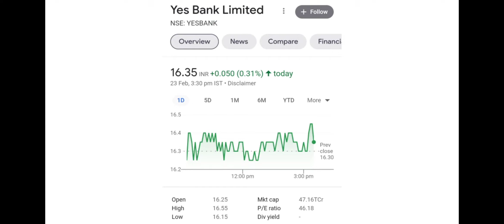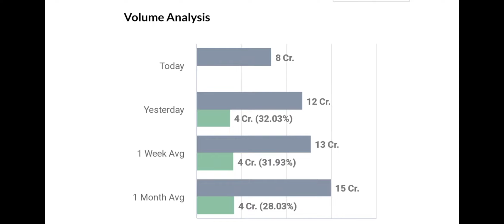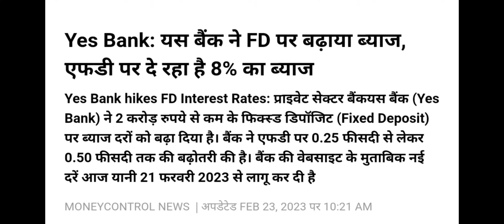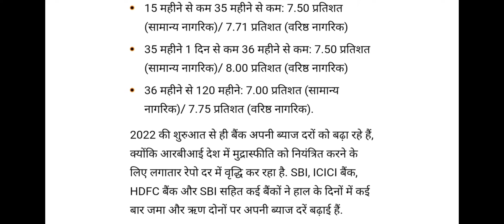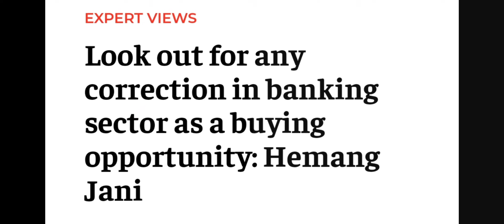Yes bank share news today ● yes bank share latest news ● yes bank share ● best stocks to buy now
topic
irfc oversold zone,
irfc share,
irfc
irfc share news in hindi,
irfc stock,

irfc share Price Nse
irfc share price bse
irfc share price target 2021
irfc share price prediction
irfc share listing date
irfc share ipo price
irctc share,
irctc stock,
irctc latest news,penny stock,
multibagger stock,
share market,
stock market,